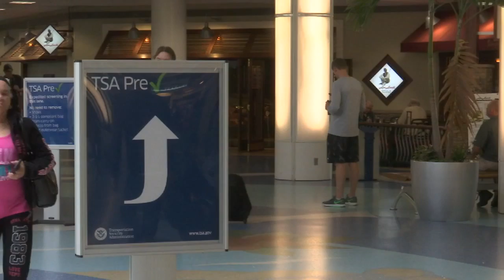Legalizing guns in airports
VIDEO: Two bills filed in the House and Senate would give concealed-carry license holders the ability to carry guns in airport terminals. The legislation will be considered during the Florida Legislative Session.